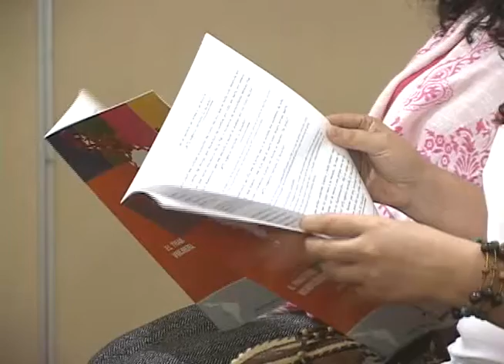CN: Red de trabajadoras del sexo dan a conocer logros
En un hotel capitalino la Red de Mujeres Trabajadoras sexuales de Latinoamérica y el Caribe así como el movimiento de Mujeres Orquídeas del Mar dieron a conocer los logros que se han obtenido en el año 2016.